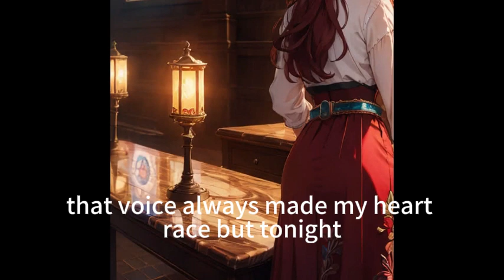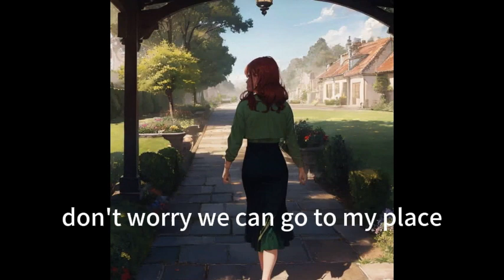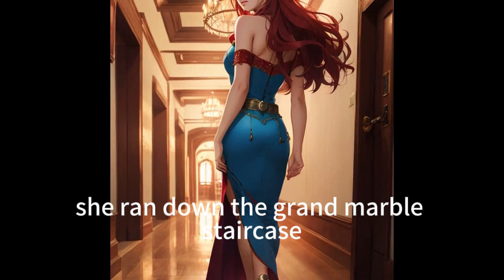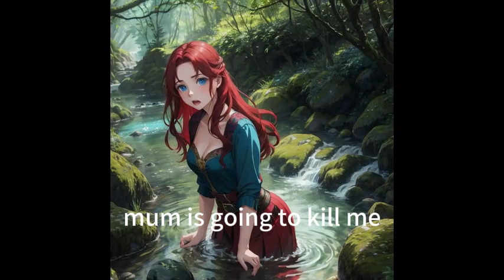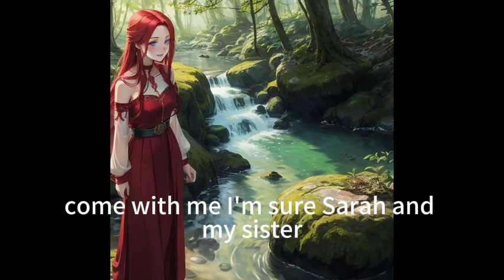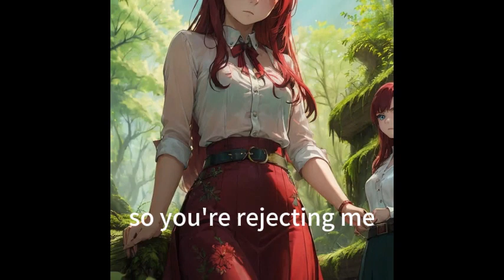🔥🎧MATED BY MISTAKE - Looking for latest werewolf book, don't miss it!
𝑳𝑰𝑺𝑻𝑬𝑵 𝑻𝑶: 𝙈𝙖𝙩𝙚𝙙 𝙗𝙮 𝙈𝙞𝙨𝙩𝙖𝙠𝙚
Synopsis：【𝙈𝙖𝙩𝙚𝙙 𝙗𝙮 𝙈𝙞𝙨𝙩𝙖𝙠𝙚】By:   N Chandra
𝘙𝘰𝘴𝘢𝘭𝘪𝘦 𝘔𝘶𝘳𝘥𝘰𝘤𝘩 𝘸𝘢𝘴 𝘥𝘦𝘷𝘢𝘴𝘵𝘦𝘥 𝘸𝘩𝘦𝘯 𝘩𝘦𝘳 𝘮𝘢𝘵𝘦 𝘢𝘯𝘥 𝘵𝘩𝘦 𝘈𝘭𝘱𝘩𝘢 𝘰𝘧 𝘵𝘩𝘦 𝘱𝘢𝘤𝘬, 𝘊𝘩𝘳𝘪𝘴 𝘙𝘦𝘺𝘯𝘰𝘭𝘥𝘴 𝘣𝘦𝘵𝘳𝘢𝘺𝘴 𝘩𝘦𝘳 𝘵𝘢𝘬𝘪𝘯𝘨 𝘴𝘰𝘮𝘦𝘰𝘯𝘦 𝘦𝘭𝘴𝘦 𝘧𝘰𝘳 𝘩𝘪𝘴 𝘮𝘢𝘵𝘦. 𝘏𝘦𝘢𝘳𝘵𝘣𝘳𝘰𝘬𝘦𝘯 𝘴𝘩𝘦 𝘩𝘢𝘴 𝘢 𝘰𝘯𝘦 𝘯𝘪𝘨𝘩𝘵 𝘴𝘵𝘢𝘯𝘥 𝘸𝘪𝘵𝘩 𝘵𝘩𝘦 𝘷𝘪𝘴𝘪𝘵𝘪𝘯𝘨 𝘢𝘭𝘱𝘩𝘢,𝘈𝘭𝘦𝘹 𝘎𝘳𝘦𝘺𝘴𝘰𝘯.
𝘏𝘰𝘳𝘳𝘪𝘧𝘪𝘦𝘥, 𝘣𝘺 𝘩𝘦𝘳 𝘢𝘤𝘵𝘪𝘰𝘯, 𝘴𝘩𝘦 𝘵𝘳𝘪𝘦𝘴 𝘵𝘰 𝘳𝘶𝘯 𝘢𝘸𝘢𝘺, 𝘰𝘯𝘭𝘺 𝘵𝘰 𝘣𝘦 𝘤𝘭𝘢𝘪𝘮𝘦𝘥 𝘣𝘺 𝘎𝘳𝘦𝘺𝘴𝘰𝘯 𝘢𝘴 𝘩𝘪𝘴 𝘮𝘢𝘵𝘦. 𝘉𝘶𝘵 𝘯𝘰𝘸, 𝘊𝘩𝘳𝘪𝘴 𝘩𝘦𝘳 𝘧𝘰𝘳𝘮𝘦𝘳 𝘮𝘢𝘵𝘦 𝘸𝘢𝘯𝘵𝘴 𝘩𝘦𝘳 𝘣𝘢𝘤𝘬. 𝘚𝘵𝘶𝘤𝘬 𝘣𝘦𝘵𝘸𝘦𝘦𝘯 𝘵𝘩𝘦 𝘵𝘸𝘰 𝘈𝘭𝘱𝘩𝘢, 𝘢𝘯𝘥 𝘢𝘯 𝘪𝘮𝘱𝘦𝘯𝘥𝘪𝘯𝘨 𝘱𝘢𝘤𝘬 𝘸𝘢𝘳. 𝘞𝘩𝘢𝘵 𝘸𝘰𝘶𝘭𝘥 𝘣𝘦 𝘙𝘰𝘴𝘢𝘭𝘪𝘦'𝘴 𝘧𝘢𝘵𝘦?
💫Wehear—Every moment deserves a great story. 🌈✨
Welcome to Wehear, we present you with a wealth of audio novels anytime and anywhere. Start your listening journey and we will be there as your companion!

What makes Wehear stand out? Well, it's not just about the stories; it's the experience. Our app is user-friendly, and with features like offline listening and personalized recommendations, your next adventure is just a click away.